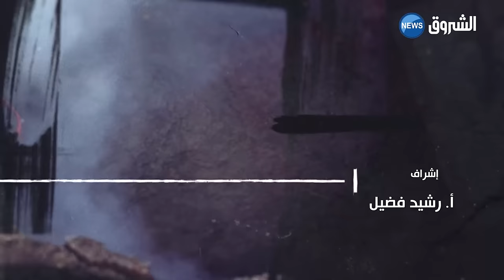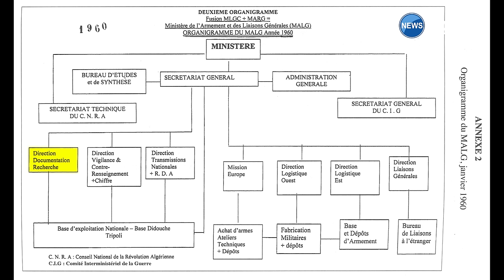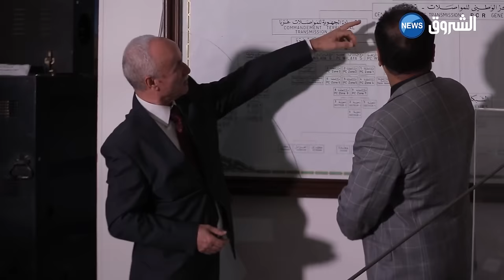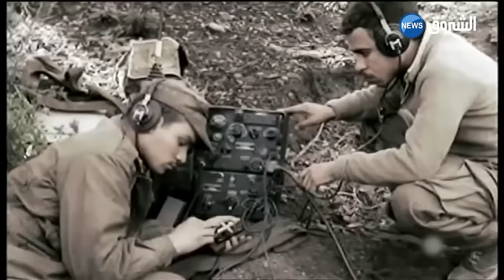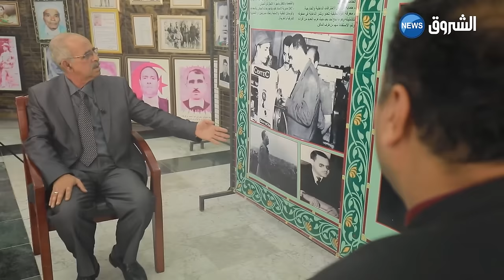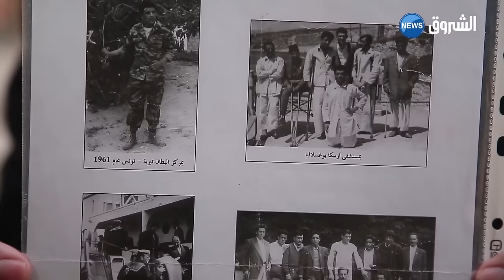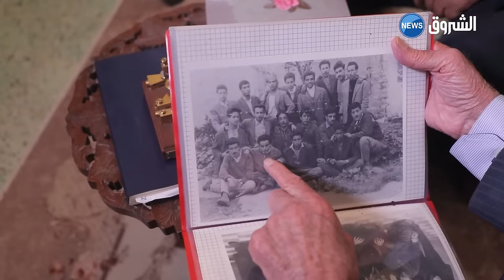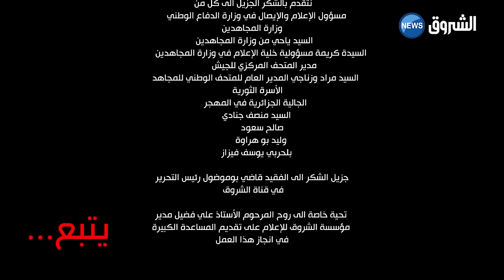وثائقي| العقيد بوصوف.. العلبة السرية للثورة التحريرية -الجزء 7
HD 10992/5000
SD 10921/27500/V